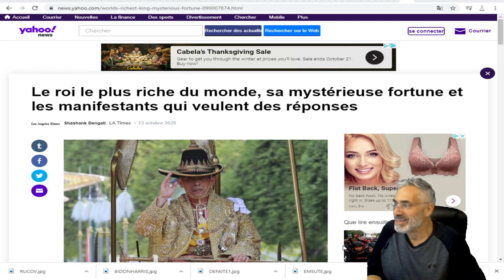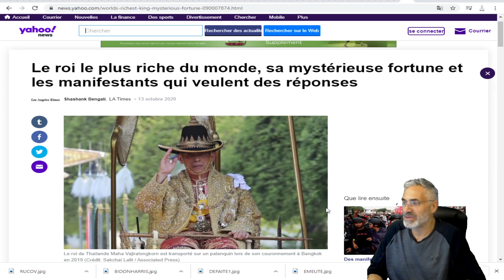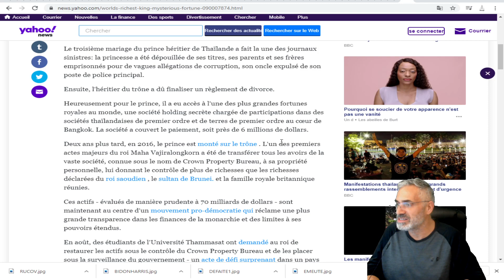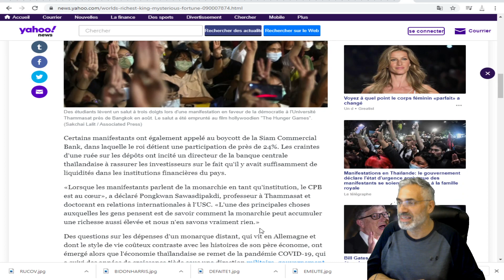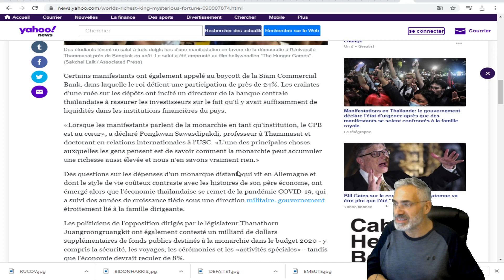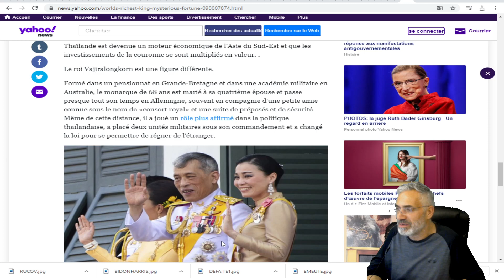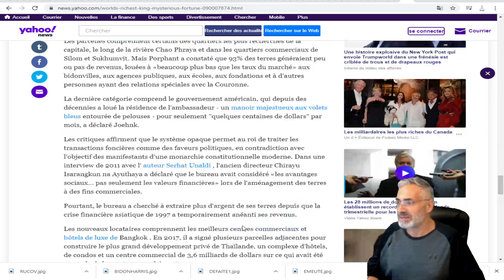Le roi le plus riche du monde, sa mystérieuse fortune et les manifestants qui veulent des réponses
lien musicale;Elegy
Ambient
Sad
Asher Fulero
2:42
Oct 2020